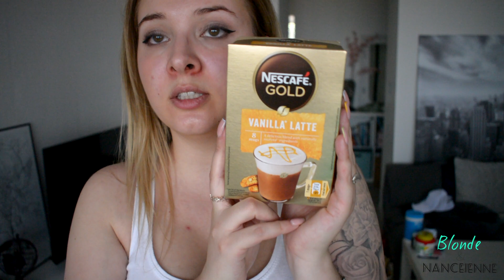Soldes Sephora & Retour de Courses - Vlog 7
FAQ :
PP par @imkyziac sur Twitter
Montage Vidéo avec Final Cut Pro